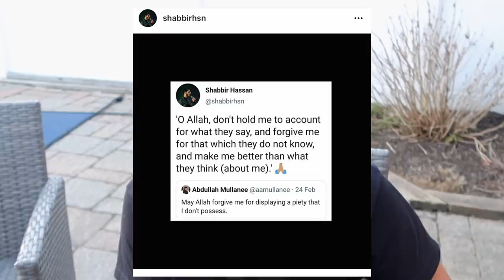Thank you Saajid Lipham for the advice; I was wrong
Thank you Saajid Lipham for the Naseeha; I was wrong.
jazzahkum Allahkhyr Saajid Lipham for the advice that was given in such a respectful manner. You're truly a gem when it comes to ikhlaq & may Allah elevate you.
Ameen.

TIMESTAMPS:
0:00 - DON'T
3:00 - WASTE
6:00 - YOUR
9:00 - TIME
12:00 - READING
15:00 - THIS!